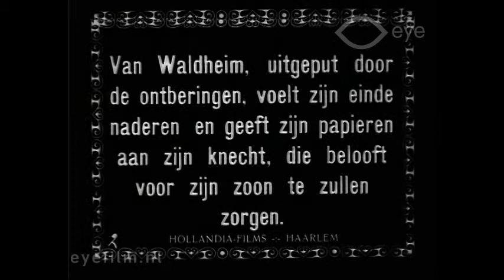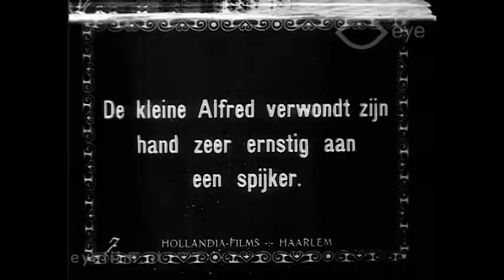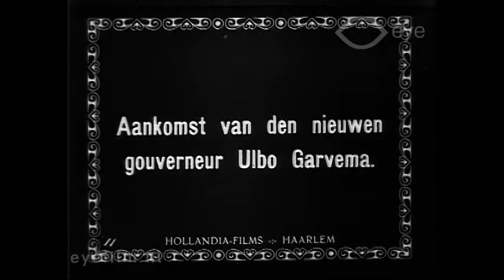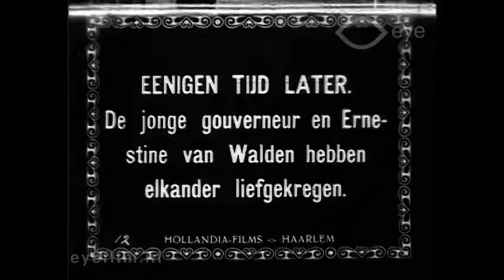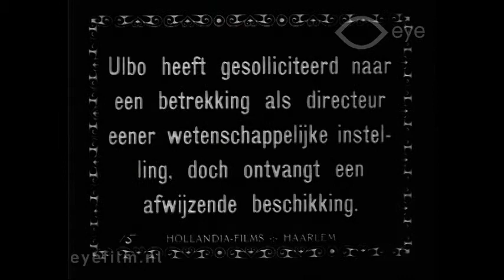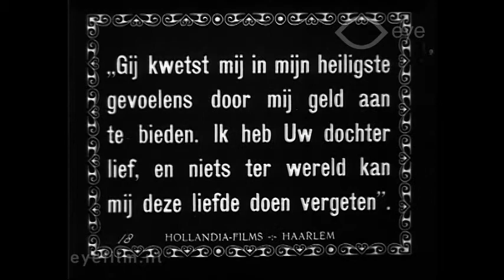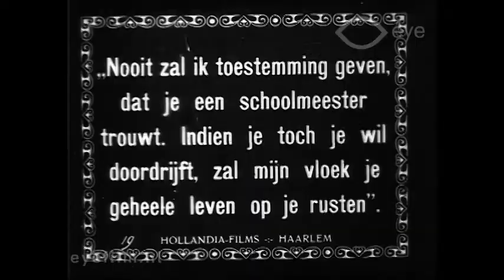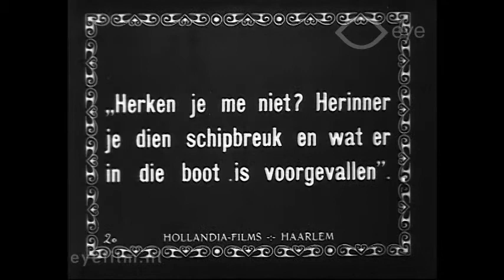Ulbo Garvema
Director: Maurits H. Binger | Production Country: The Netherlands | Year: 1917 | Production Company: Filmfabriek Hollandia | FLM69504 | Film from the collection of EYE (Amsterdam)

In the prologue, a boat with some shipwrecked persons is drifting at sea. Among them is Baron van Waldheim, who, before he dies of exhaustion, entrusts his little son Alfred to the care of his butler Hendrik. The evil Jan van Oort persuades Hendrik to give him the Baron's papers. When they put the boy ashore, he wounds himself on a nail (leaving a scar that will later prove his identity). For years Van Oort manages to pass himself off as Baron van Waldheim; he is married and has a daughter and a son. One day Hendrik turns up demanding a job as butler, swearing that otherwise he will betray Van Oort's secret. Meanwhile, Alfred - now an adult known as Ulbo Garvema - has become a teacher. Unaware of who Van Oort really is, he accepts the position of tutor to Van Oort's children. He falls in love with the daughter, but Van Oort refuses to give his consent to their marriage. Ulbo and the girl elope. More years pass by. Ulbo has become a village school teacher and is living with his wife and children in wretched circumstances. His wife pines away, saddened by the refusal of her parents to forgive her. After her death, her mother, whose son has also died, longs to have her grand-daughter Erna with her in the castle. Ulbo finally gives his mother-in-law permission to have Erna educated. When the girl grows up, she falls in love with a young Count. However, his mother will only consent to their marriage if Erna renounces her humble father, which the girl refuses to do. Because of a fall, Hendrik has become insane, but in a moment of clarity he exposes the false Baron and reveals the true identity of Ulbo Garvema. All's well that ends well. Ulbo is reinstated as Baron van Waldheim, and his daughter Erna can marry her Count.